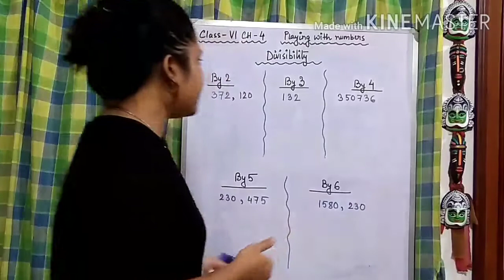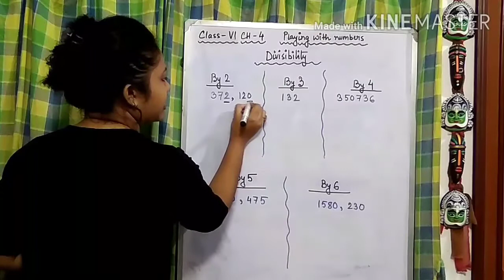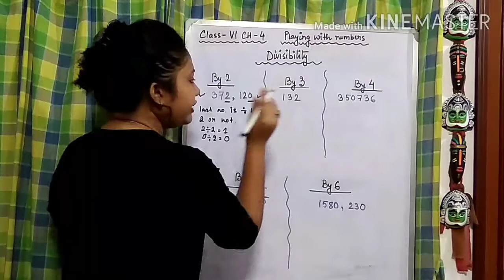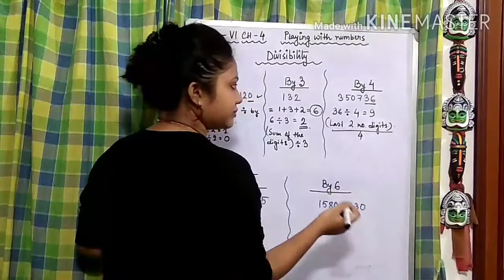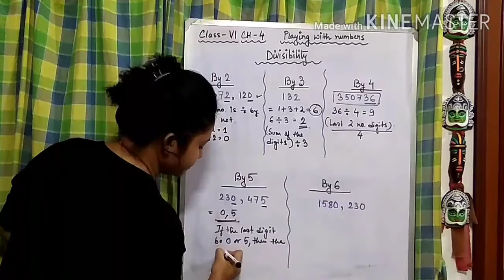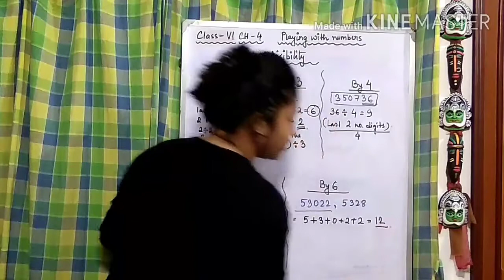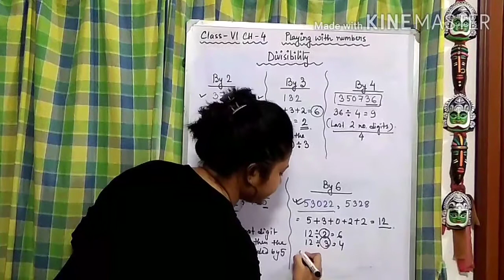STD-6, MATH_(CH-4)_PLAYING-WITH-NUMBERS_(PART-10)